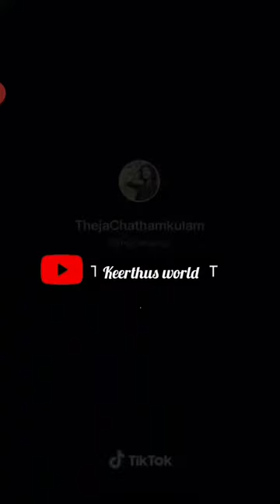കട്ടടിക്കണോ, അതോ ബിറ്റടിക്കണോ !😁 THEJATHANGU.😘 || Tiktok🤗🤗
Viral clip videos😁😁😆😁

എല്ലാ ദിവസവും രാത്രി 7 മണിയ്ക്ക് Video ഇടും